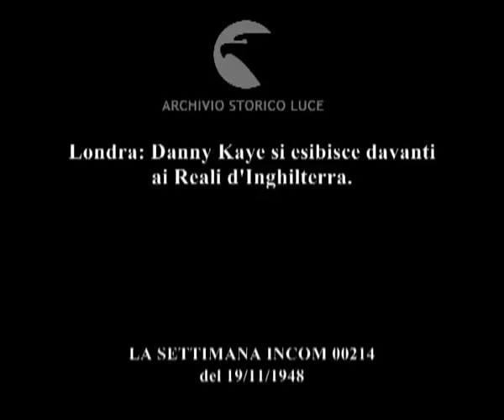Un nuovo comico: Danny Kaye.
Londra: Danny Kaye si esibisce davanti ai Reali d'Inghilterra.
Descrizione sequenze:i poliziotti londinesi trattengono a stento la folla accorsa a teatro per lo spettacolo di Danny Kaye ; Danny Kaye applaudito dalla folla esce da un'automobile e si infila nel teatro ; l'attore ripassa la parte in camerino ; i Reali incontrano l'attore e sua moglie ; Danny si esibisce sul palco ; l'attore visita il Colosseo ;